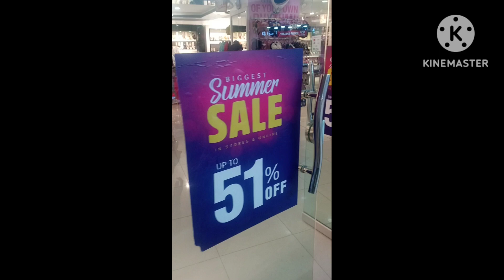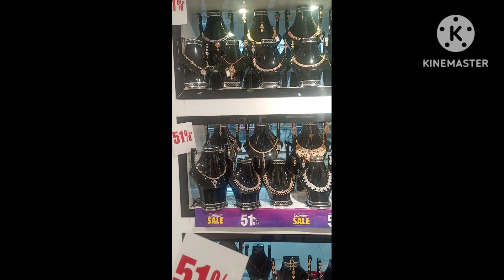Stylo Ki Summer Sale Revealed: Must-Haves and Exclusive Deals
nice collection stylo summer sale srart price 500, to 1000,kidsshoes ladiesshoes clothingbrand #j.mahboobahmad official